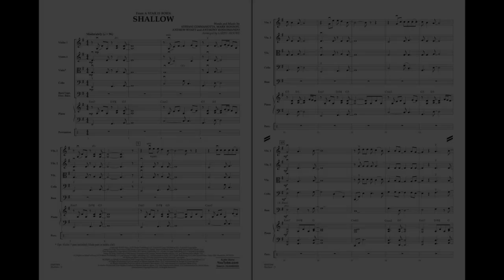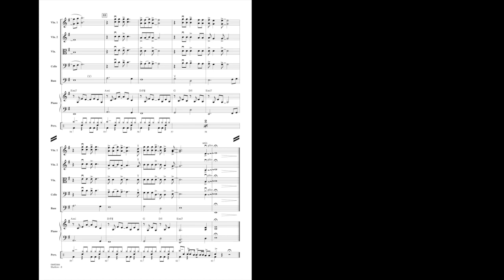Shallow (from A Star Is Born) arranged by Larry Moore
The signature song from Lady Gaga's and Bradley Cooper's 2018 adaptation of A Star Is Born.
HL04492465
HL04492466